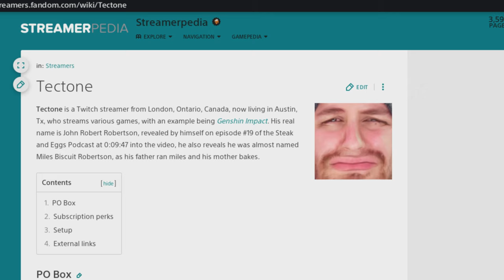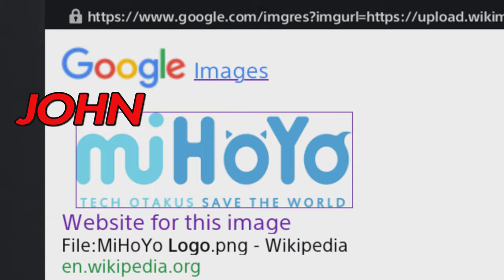🔥The TRUE Origin Story OF TECTONE🔥